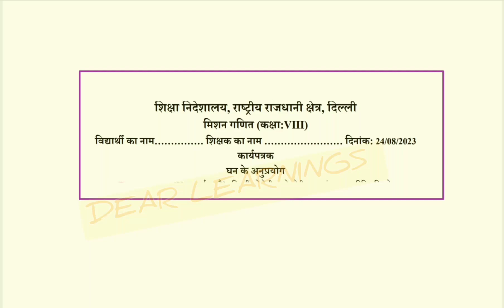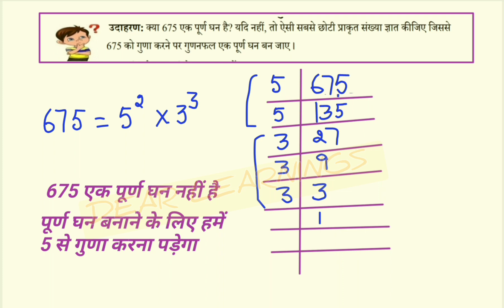24 Aug23 | class 8th | DOE MISSION MATHEMATICS | worksheet | CUBE & CUBE ROOT